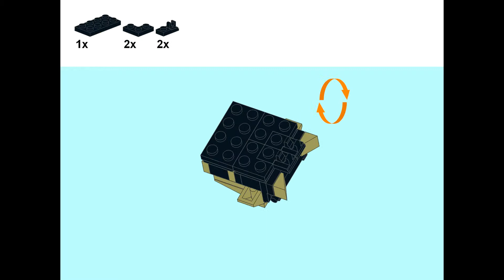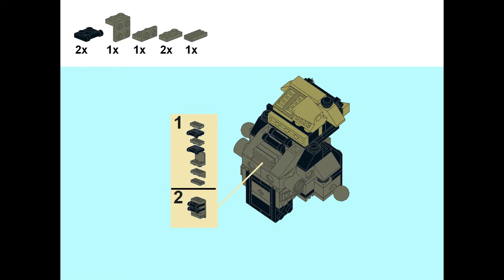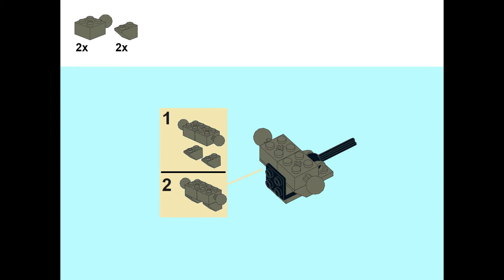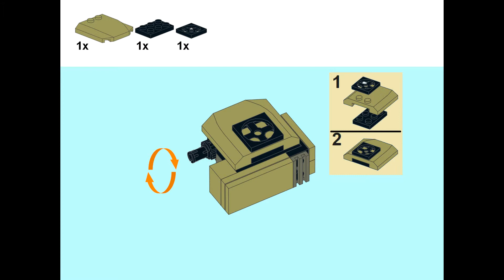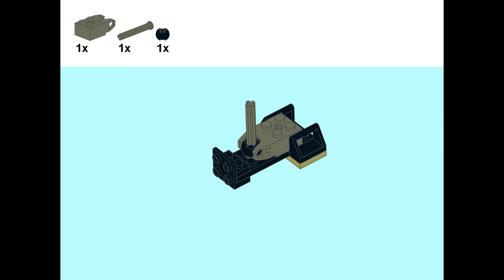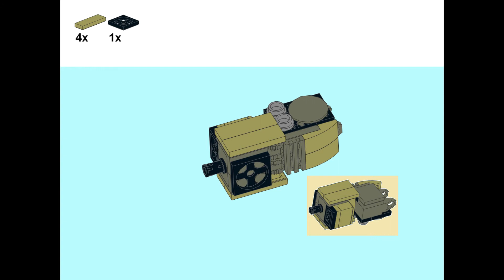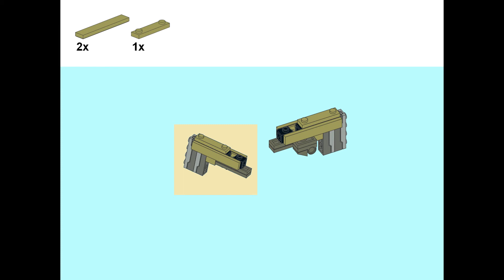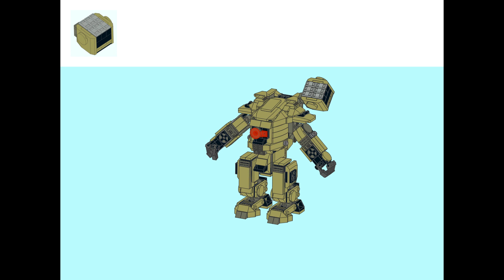Green combat mech,PlusL's original design robot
You can build LEGO robot!